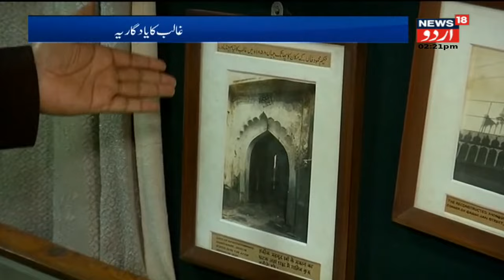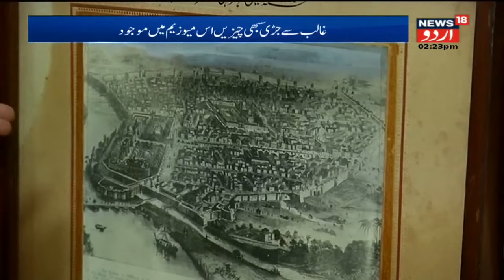Delhi: Mirza Ghalib Ke Yaum e Paidaish Par Ghalib Academy Museum Ka Daura l News18 Uru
Watch the amazing views from Delhi Ghalib Academy Museum on the occasion of Ghalib's 224th birthday.